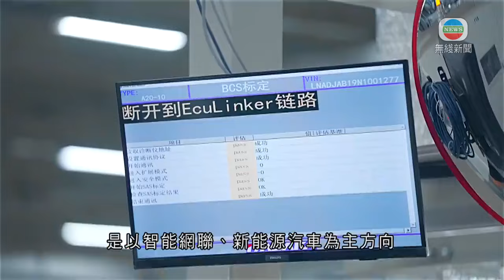香港無綫 ｜ 無綫新聞 ｜ 17/06/24 要聞 ｜ 廣汽承認歐盟加徵中國新能源車關稅影響出口 強調「走出去」方向不變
內地新能源汽車在全球市佔率不斷上升，部分車企進軍香港市場，包括廣汽集團。對於歐盟加徵中國新能源車關稅，集團承認會影響出口。

中國電動車崛起，其中一個關鍵是電池技術突破。這款新一代全固態動力電池實現突破續航一千公里，預計2026年量產。被子彈射穿都不會爆炸的彈盒電池採用氣凝膠隔熱材料，都是總部設於廣州的廣汽集團自主研發新能源技術。

番禺區的大型廠房運用自動化設備，每日可組裝800至1,200輛搭載智能系統的新能源車。

廣汽國際汽車銷售服務總經理衛海崗說：「就是在新質生產力方面，我們是符合當前造車的大方向，是以智能網聯、新能源汽車為主方向。通過這些技術在我們車上的搭載，能讓我們的汽車更安全，另外儲能的密度還可以更高、更環保。」

番禺化龍鎮有「汽車小鎮」之稱，聚集了以廣汽為首的汽車產業鏈。去年單是廣汽一間企業，佔廣州全市百分之二十本地生產總值。

歐盟對中國新能源車加徵關稅到最高逾百分之三十八，集團管理層與傳媒會面時承認對出口會有影響；但強調「走出去」方向不會改變，「基本盤」仍是「一帶一路」、金磚國家及周邊市場。

衛海崗指：「全球各個市場我們都會堅定走出去，積極應對各方面帶來的挑戰，希望把我們的產品能夠通過努力，不斷能夠走到世界各個角落。」

集團稱亦部署以香港作為拓展亞太市場的核心，將興建超級充電站等設施。多款右軚版車型亦會陸續推出，預計首年可售出最少三千輛。